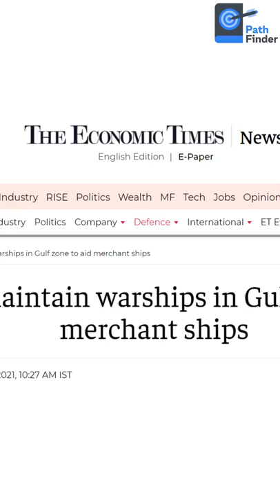India to maintain warships in Gulf zone to aid merchant ships | Operation Sankalp of Navy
Unacademy Subscription Benefits:

1. Learn from your favourite teacher
2. Dedicated DOUBT sessions
3. One Subscription, Unlimited Access
4. Real-time interaction with Teachers
5. You can ask doubts in a live class
6. Limited students
7. Download the videos & watch offline